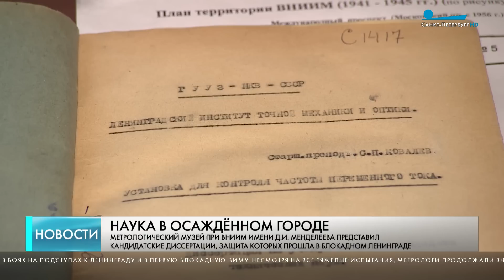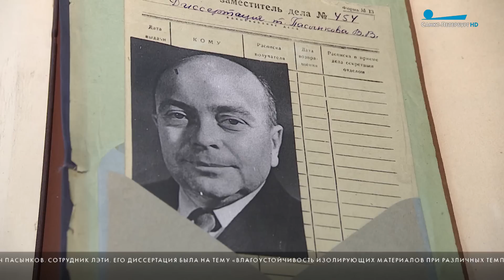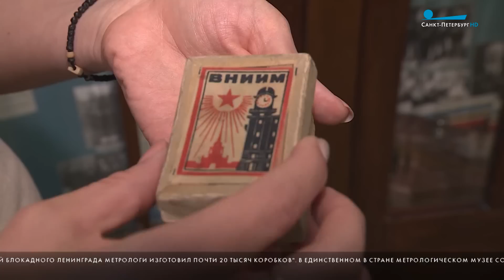Главные новости Петербурга / 26 июня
Президент Владимир Путин сегодня вечером планирует выступить в заявлением из Кремля.

Правительство Петербурга дополнительно выделит около двух миллиардов рублей на покупку или строительство жилья семьям с детьми-инвалидами.

В Красногвардейском районе будет модернизирована трансформаторная подстанция №24, а в Колпинском реконструируют две улицы.

Петербург готовится к значительному расширению парка общественного транспорта.

Почти 14,5 тысячи петербургских подростков, по официальным данным городской службы занятости, этим летом планируют подзаработать.

Институт антропологии может появиться в Петербурге.

Уникальные экспонаты времён блокады сегодня представили в Метрологическом музее Росстандарта.

В Петербурге чествуют выдающегося танцовщика, народного артиста России Фаруха Рузиматова.

В Петербурге стартовал «Демменифест». Фестиваль, посвящённый 125-летию Евгения Деммени открылся спектаклем Екатеринбургского театра кукол «Гоголь. Триптих».

В Центре оказания помощи морским млекопитающим прошёл выпускной для нерп.

В Ботаническом саду Петра Великого открылся фестиваль пионов.